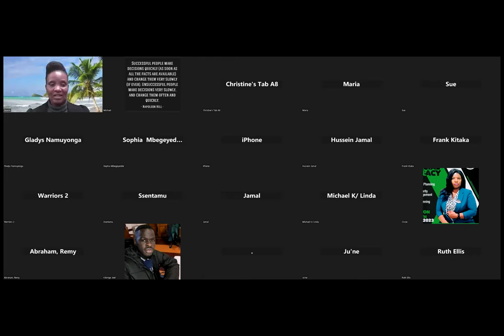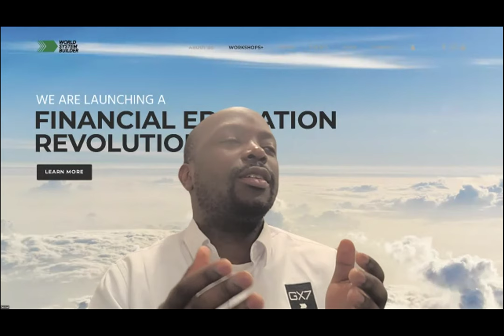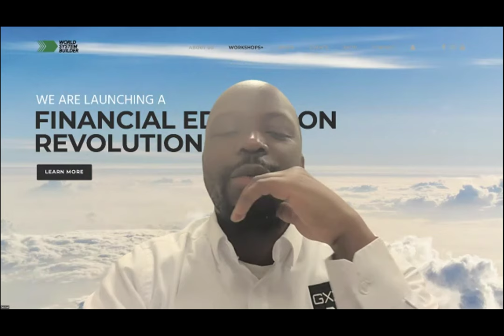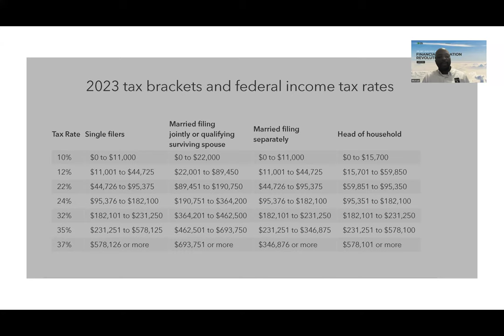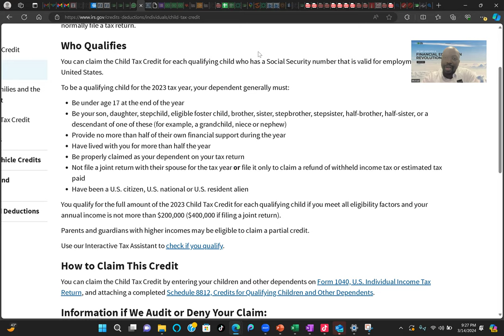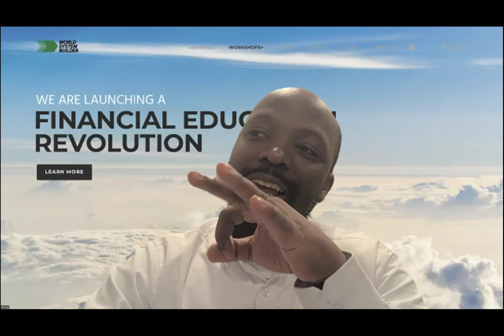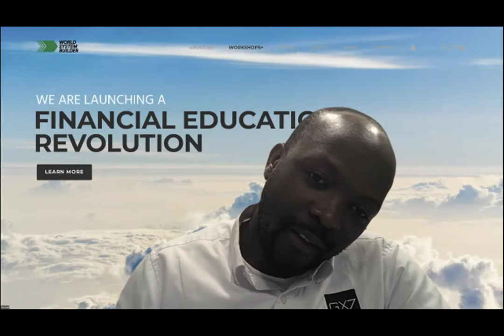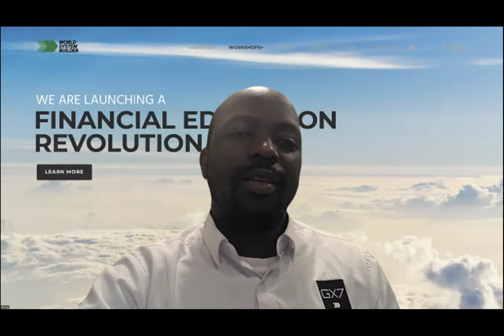TAX SEASONS AND WHAT TO DO WITH TAX REFUNDS - LUGANDA